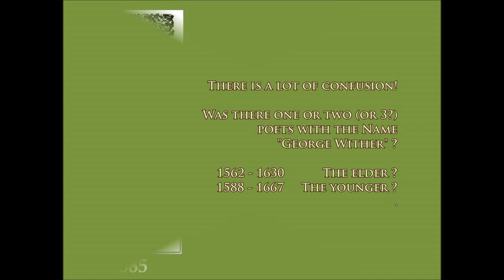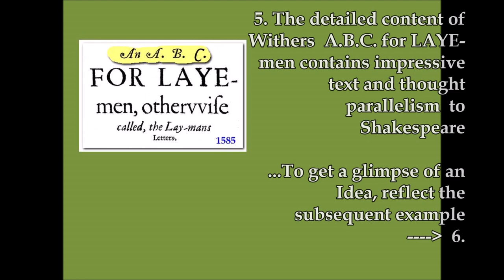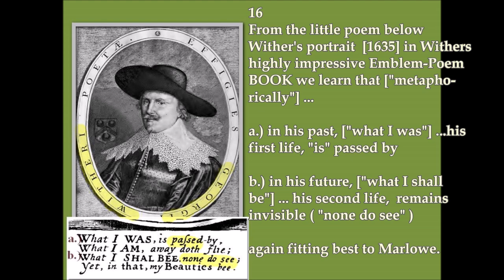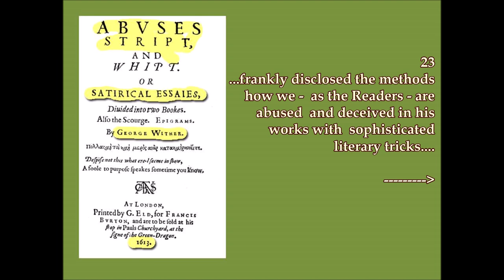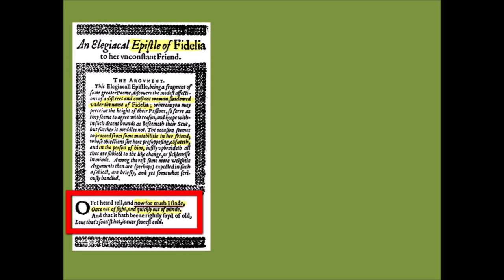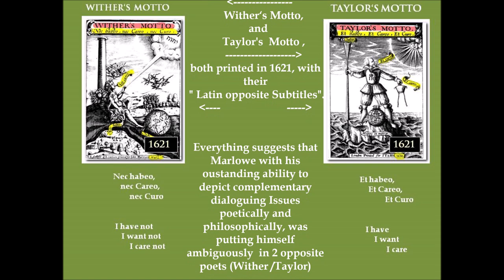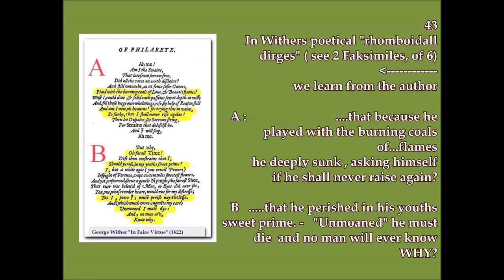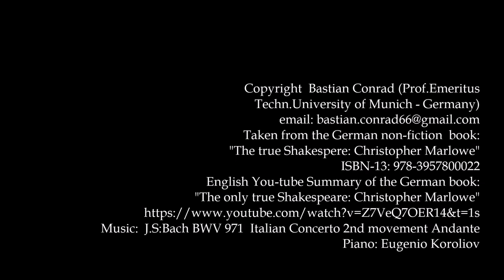Why George Wither is a definite pseudonym of the true Shakespeare?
A contribution to the Shakespeare Authorship controversy. The video intends to show, that it is difficult to separate  contextual contents of George Withers works from autobiographical contents of Christopher Marlowe (The "true"  Shakespeare).
George Wither:  Another  pseudonym of  "Shake-speare" An unbelievable , but true, story!
NEW!! Klick link of A  Dialog (AI Google ) about contents of this VIDEO supportiing the irrefutable theory that  Deorge Wither musthave belonged to the Pennams of the TRUE Shakespeare (= Marlowe)

The YouTube video "Why George Wither is a definite pseudonym of the true Shakespeare?" argues that the English poet George Wither was actually a pseudonym used by Christopher Marlowe. The video points to a number of literary and historical connections between the two, including Wither’s dedication of his work to William Cecil, who was Marlowe’s patron, and the fact that both men possessed extensive biblical knowledge. The video also draws attention to Wither’s frequent use of pseudonyms and his tendency to write anonymously, suggesting a desire to protect his identity. The video further highlights the striking similarity between Wither’s and Marlowe’s writing styles, as well as their shared themes and philosophies. By examining the works of both men, the video’s creator contends that there is strong evidence to support the theory that Wither and Marlowe were one and the same.